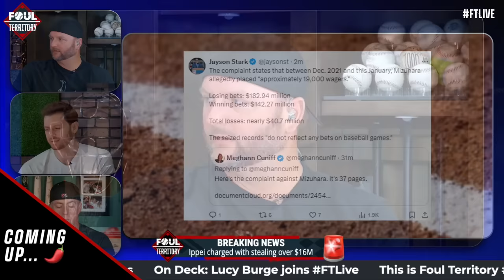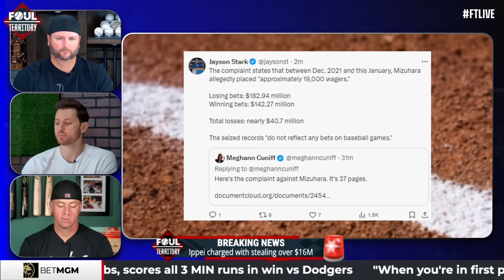Caught Red-Handed: Ohtani's Translator Ippei Mizuhara Steals & Loses Millions in Bets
Shohei Ohtani's former translator Ippei Mizuhara is reportedly planning to plead guilty to felony charges that he stole over 16 million dollars from Shohei Ohtani and used it for illegal gambling.